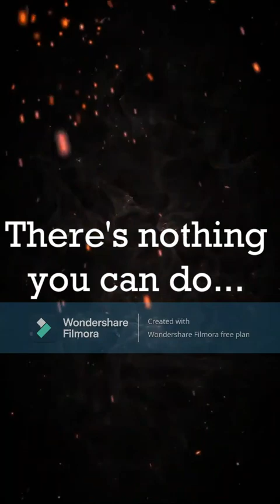Bloody Sweet - Lyric Video | LEO | Thalapathy Vijay | Trisha | Anirudh | Lokesh Kanagaraj